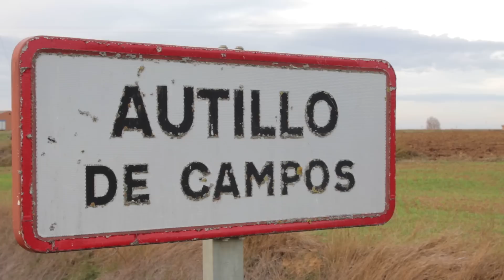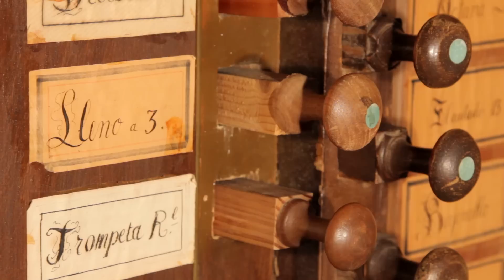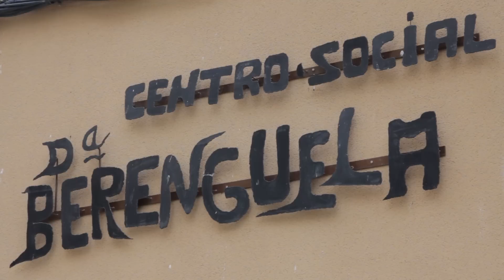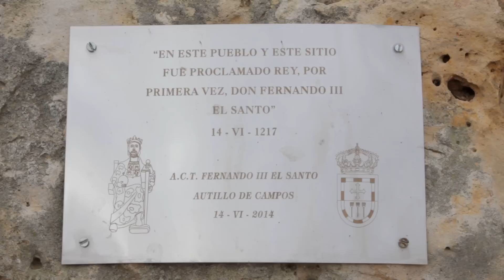Autillo de Campos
VIII Centenario de la Proclamación de Fernando III como Rey de Castilla en Autillo de Campos